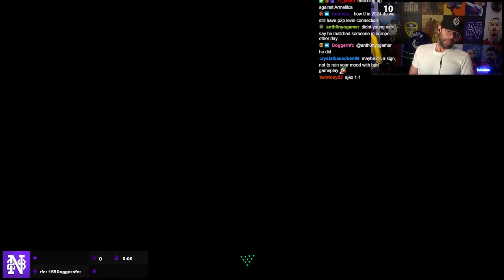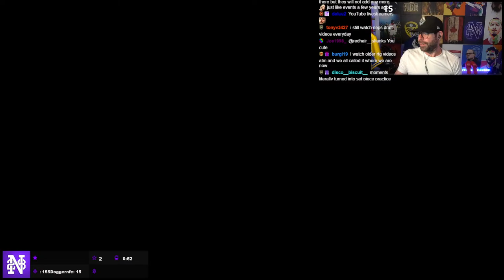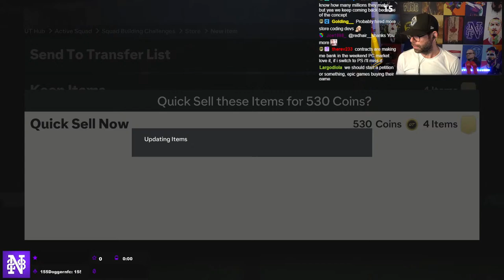Project TOTS Day 3 (105 packs built so far) - LIVE POOR MAN RTG Day 180 - FC24